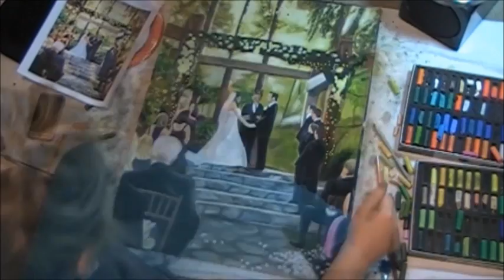THE WEDDING: Collection Piece | Live Pastel Painting